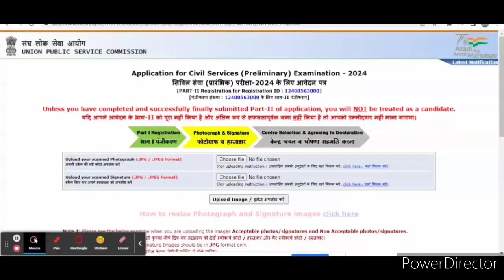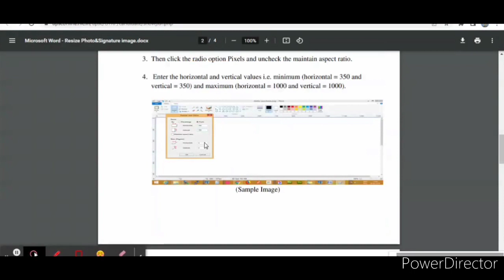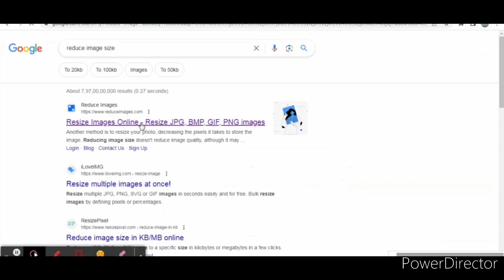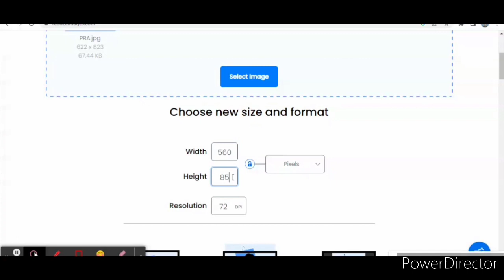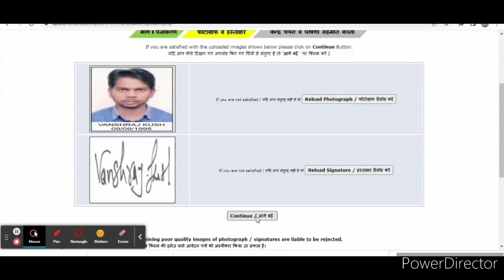upsc civil service photo resize kaise kare / upsc online form main sign resize kaise kare.